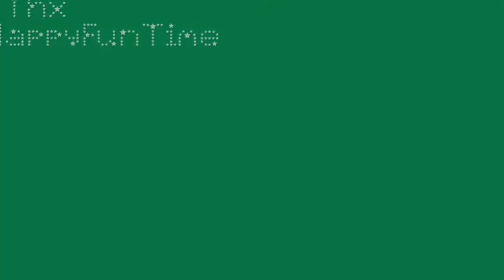testing thnx randomhappyfuntime